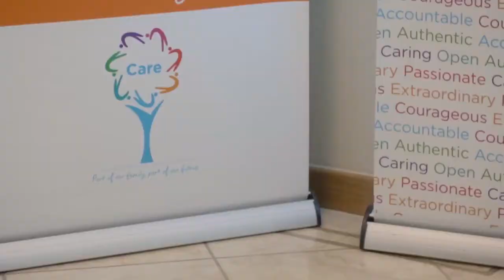Phil Luce of Bupa Cromwell, Building the Business Case for Culture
This interview with Phillip Luce, Hospital Director at Bupa Cromwell further highlights the importance of employee engagement in the delivery of an outstanding customer experience.  At the Business Case for Culture conference on February 26 he will further explore the Care programme that was introduced at the hospital in 2017.